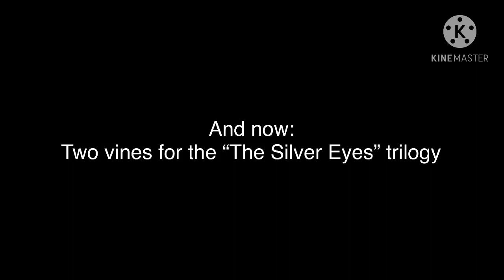Fazbear Frights as vines because I said so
13+ because idk how Coppa’s doin right now
Fazbear Frights as vines while I work on the “put your asks and dares for my FNaF AU’s” video-
This includes the two videos I posted earlier-

I only did one vine for the first story in #5 “Bunny Call” because I couldn’t find many vines good for that story.

Also
When the other books come out and I read them, I might make a part two.
So look out for that-

Also Happy late Thanksgiving!
(Or if you don’t celebrate, happy late normal day-)